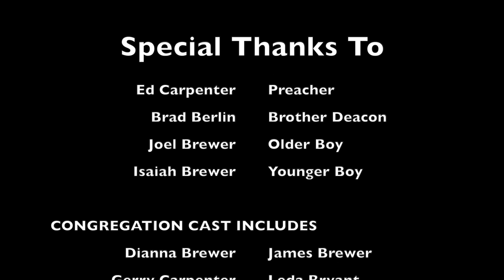The Padgett’s - A Church On Bethlehem Road Music Video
Production in July 2022